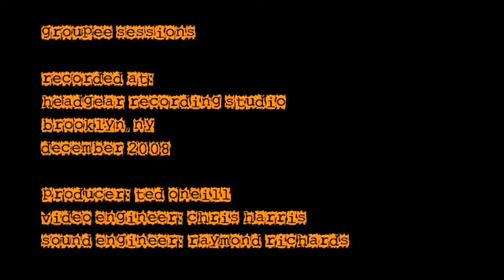The Sammies – Rufford Live Groupee Session NYC